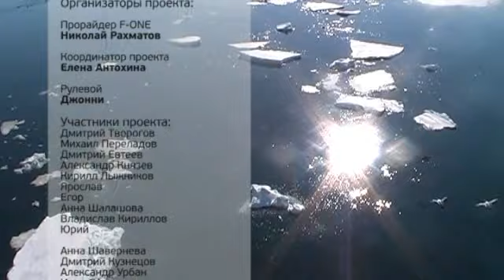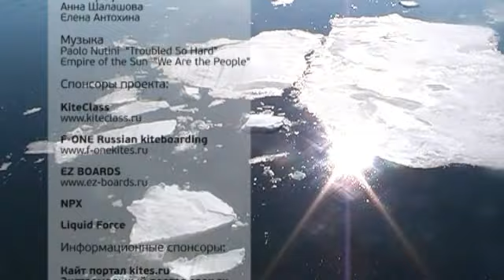Cноукайтинг Белоснежная тундра 2010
Видео о проекте БЕЛОСНЕЖНАЯ ТУНДРА 2010 года (март-апрель).
Съемки видео проходили в Мурманской области в 85 км от г. Мурманск и в 20 км от с. Териберка в марте -- апреле 2010 года.
Проект организуют и проводят Николай Рахматов -- многократный чемпион России по сноукайтингу в дисциплине фристайл и джиббинг, опытный инструктор, и, Елена Антохина -- координатор проекта (команда KiteClass -- профессиональные уроки сноукайтинга).
Видео материал команды KiteClass.
Монтаж: Николай Рахматов и Елена Антохина.
Музыка: Paolo Nutini "Troubled So Hard", Empire of the Sun "We Are the People".